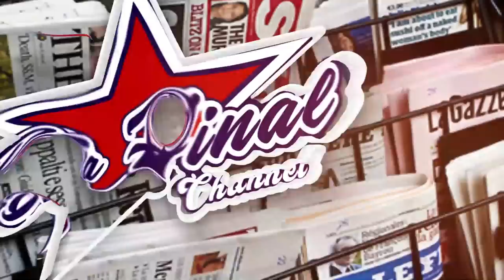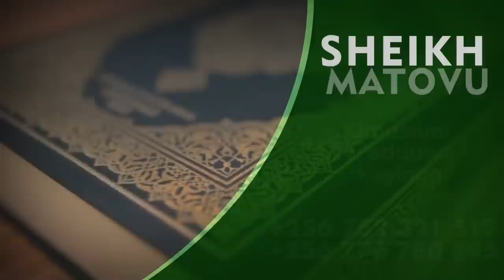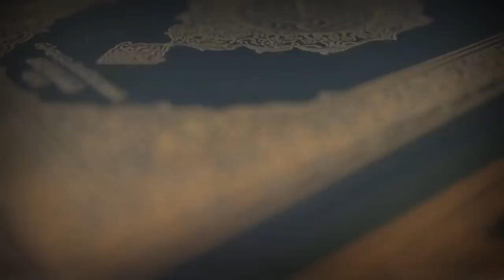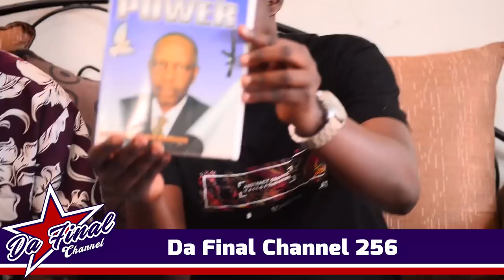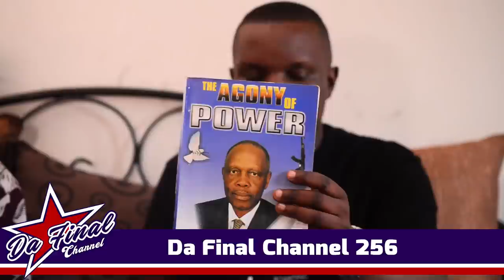EBYA NKUBA KYEYO OKULANGIRA KYABAZINGA NE QUEEN WE, BWIINO WUNO.BOBI WINE KU POLICE AGENDA KU BIGERE